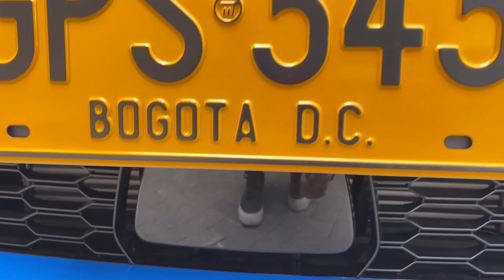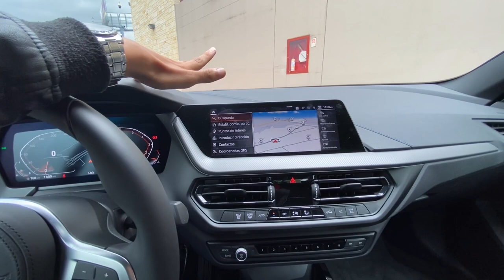Este es el nuevo Bmw 218i GranCoupe | Primer vistazo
Síguenos